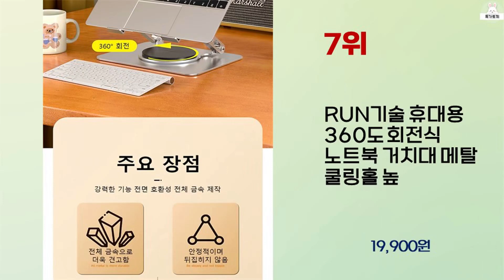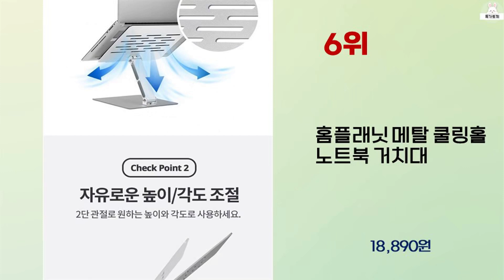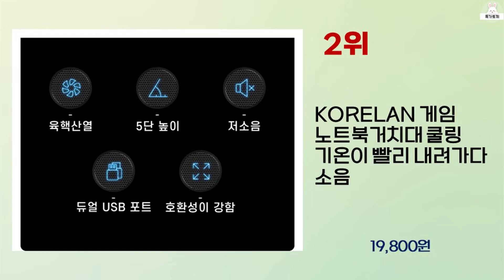2024년 하반기 가성비 좋은 노트북거치대 BEST 10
2024년 하반기 가성비 좋은 노트북거치대 10가지를 소개해드립니다.

10위 : 홈플래닛 와이드형 메탈 쿨링홀 노트북 거치대(높이 각도 조절)

9위 : 홈플래닛 접이식 휴대용 알루미늄 노트북 거치대 (휴대용 파우치

8위 : 홈플래닛 메탈 쿨링홀 노트북 거치대

7위 : RUN기술 휴대용 360도 회전식 노트북 거치대 메탈 쿨링홀 높

6위 : 홈플래닛 메탈 쿨링홀 노트북 거치대

5위 : 미아크 초경량 흔들림방지 높이각도조절 고급 알루미늄 노트북 거치

4위 : 감성공장 알루미늄 접이식 15단 노트북 거치대

3위 : 홈플래닛 와이드형 메탈 쿨링홀 노트북 거치대(높이 각도 조절)

2위 : KORELAN 게임 노트북거치대 쿨링 기온이 빨리 내려가다 소음

1위 : LA DERIVE 노트북 거치대 365도 회전 테이블 키높이 접

 감사합니다